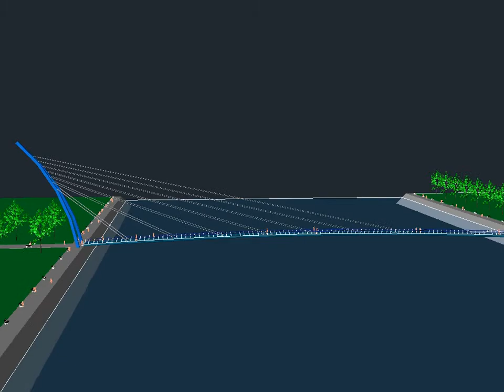Cable-stayed bridge - CAD review 2